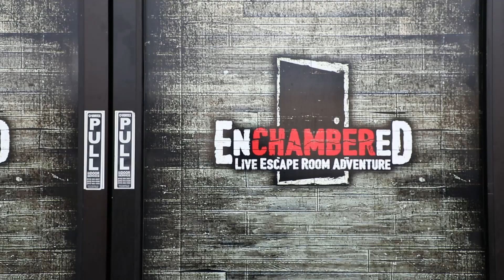2019 Preseason: Team Building at Enchambered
Split into three groups, the guys headed into Enchambered : Sacramento Escape Room, where they had to work together to find their way out.

Sacramento Republic FC is a record-breaking USL franchise and the 2014 USL Cup champion. Through an unrivaled level of support from its fans and community, the club is leading a movement to secure MLS rights and build a soccer-specific stadium in Downtown Sacramento. Launched during Sac Soccer Day in 2013, Republic FC exists to make the Sacramento region into the most inspiring, energetic and rewarding place to live, work and play through the beautiful game.